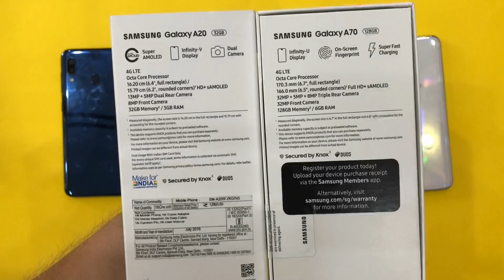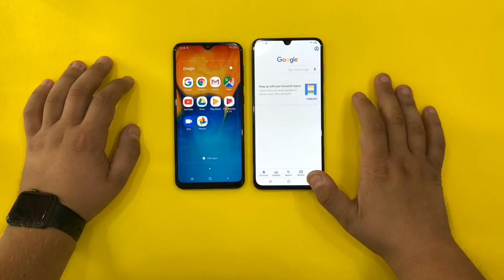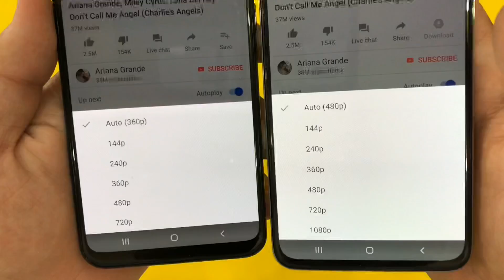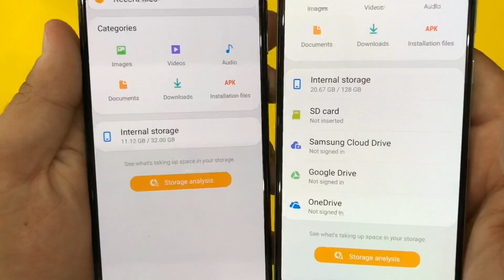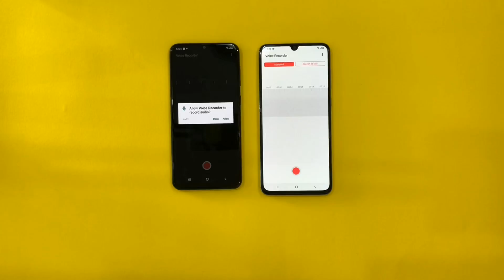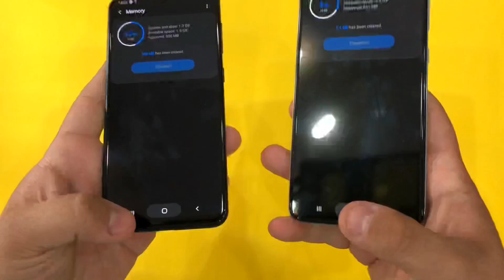Samsung Galaxy A70 vs Samsung Galaxy A20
Who wins??